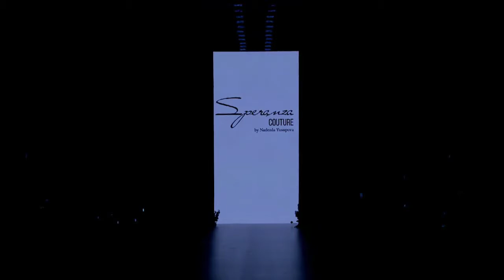Spenranza Couture by Nadezhda Yusupova Spring Summer 2018 Mercedes Benz Russia Fashion Week